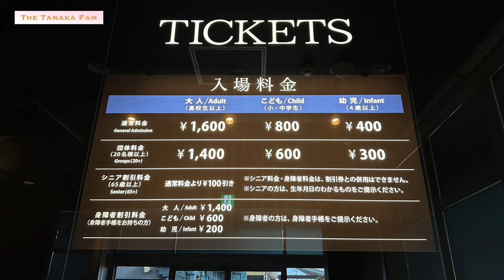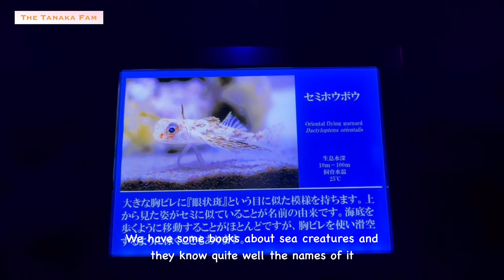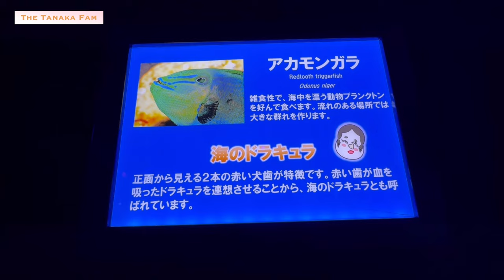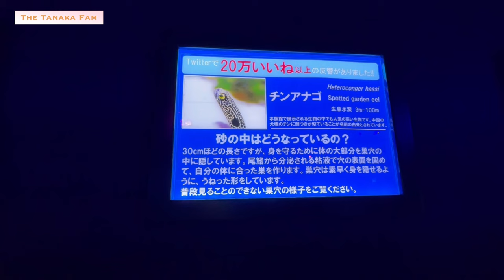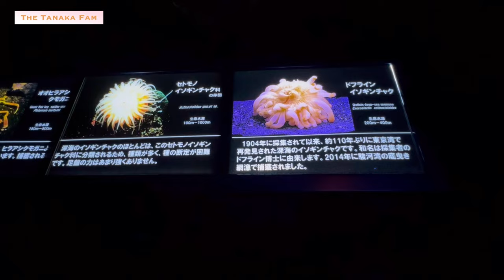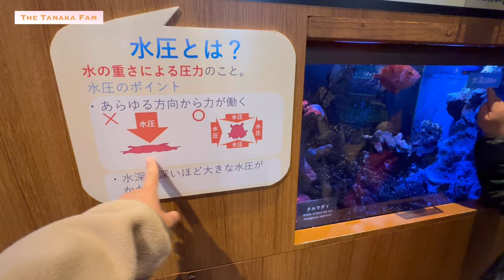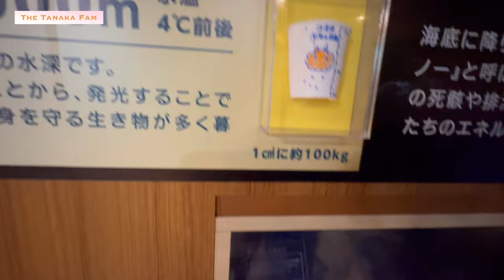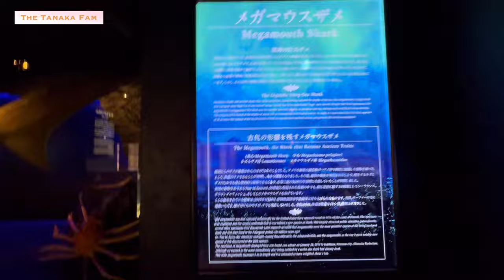NUMAZU DEEP SEA AQUARIUM : VERY LUCKY TO SEE A MENDAKO/ FLAPJACK OCTOPUS